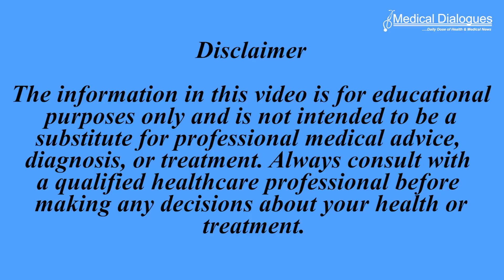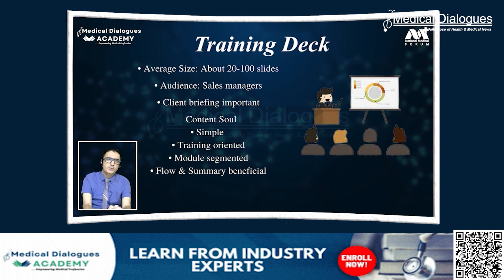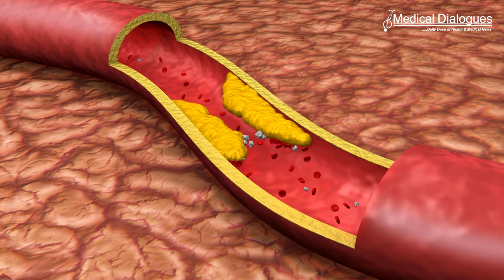Can a low fat vegan diet reduce insulin requirement in type 1 diabetes?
According to a study published in the journal Clinical Diabetes, a low-fat vegan diet rich in fruits, vegetables, grains, and beans can help reduce insulin needs and improve insulin sensitivity and glycemic control in people with type 1 diabetes. Type 1 diabetes is thought to be caused by an autoimmune reaction that destroys the beta cells in the pancreas that make insulin. Insulin is a hormone that helps move glucose (sugar) from the blood into muscle and liver cells to be used as energy. People with type 1 diabetes must take insulin because their body doesn’t produce enough. Some people with type 1 diabetes may also have insulin resistance, which is a condition in which cells don’t respond well to insulin and glucose remains in the blood. Insulin resistance is strongly influenced by dietary fat, which can inhibit glucose from entering the cells. Over time, high blood glucose levels can lead to health complications. In the 12-week study, 58 adults with type 1 diabetes were randomly assigned to either a low-fat vegan group with no limits on calories or carbohydrates, or a portion-controlled group that reduced daily calorie intake for overweight participants and kept carbohydrate intake stable over time. The results showed that in the low-fat vegan diet group, insulin requirements decreased by 28% and insulin sensitivity improved by 127% compared to the portion-controlled diet group. This was accompanied by an average weight loss of 11 pounds in the vegan group, while the portion-controlled group saw no significant change. Increased carbohydrate and fibre intake were associated with improved insulin sensitivity. Additionally, the vegan group experienced greater reductions in total cholesterol (32.3 mg/dL) and LDL cholesterol (18.6 mg/dL) compared to the portion-controlled group. “With the cost of insulin remaining a concern for many, our groundbreaking research shows that a low-fat vegan diet that doesn’t restrict carbs may be the prescription for reducing insulin needs, managing blood sugar levels, and improving heart health in people with type 1 diabetes,” said Hana Kahleova, MD, PhD, the lead author of the study and director of clinical research at the Physicians Committee for Responsible Medicine.